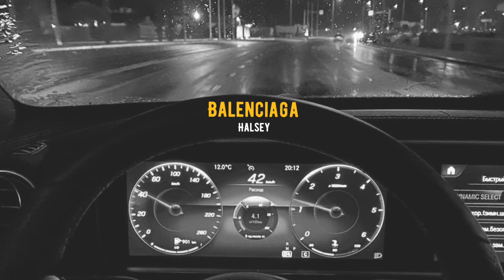Halsey-Balenciaga (music mix)